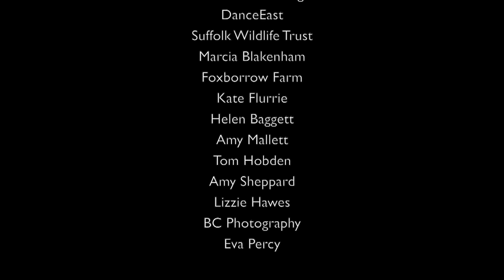The Seedling Dance Story - Schools Documentary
Both Whitton Primary School and Sandlings Primary school took part in the creative collaboration between Anna Rowe Dance and Karen Louise Dance and their project titled The Seedling Dance Story.

Performed at Suffolk Wildlife Trust Site Foxburrow Farm and Little Blakenham Woodland Gardens in 2019.

Arts Council England funded project.